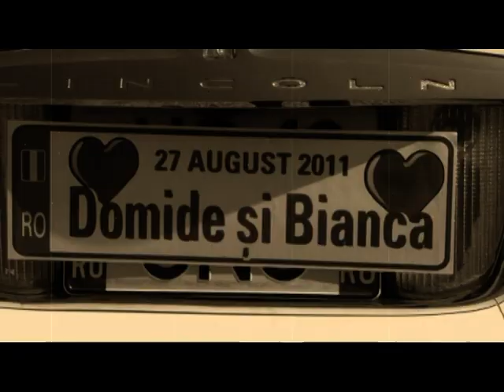nunta Domide si Bianca, the best